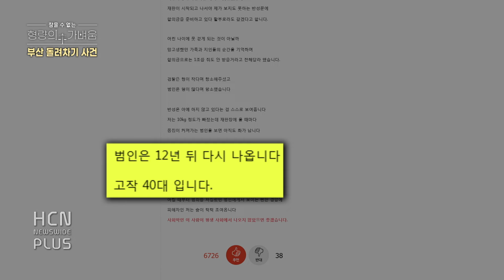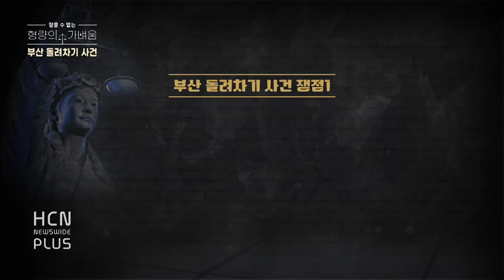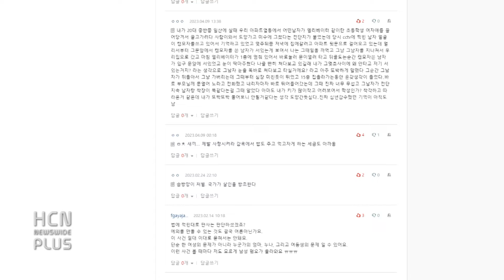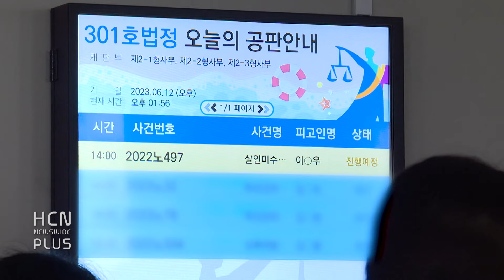[참을 수 없는 형량의 가벼움] 부산 돌려차기 사건 // 출연 : 오동운 변호사